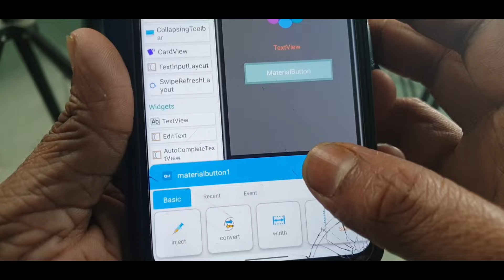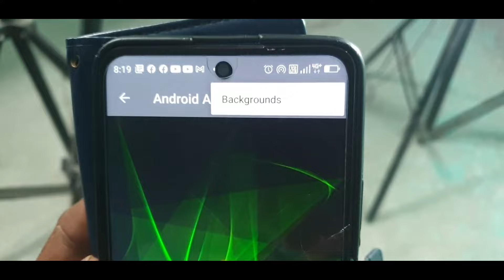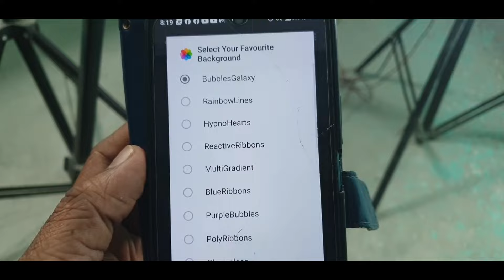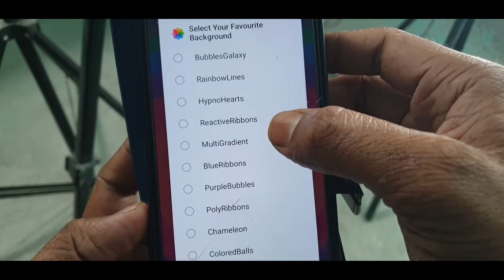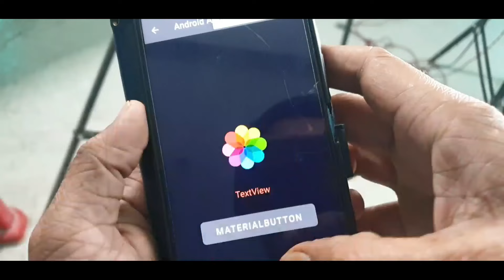background live effects project in sketchware pro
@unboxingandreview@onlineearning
@AauraTechnical :---All TAGS